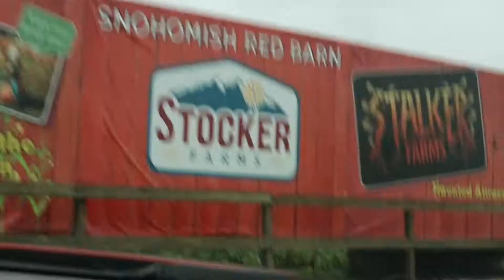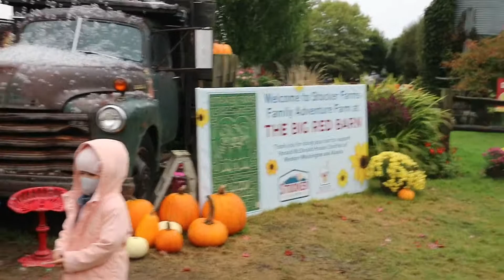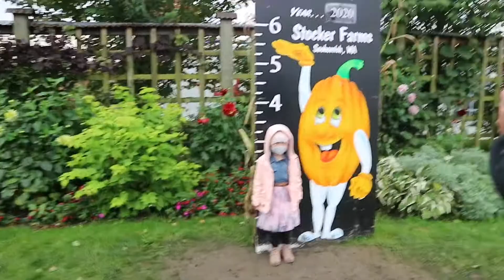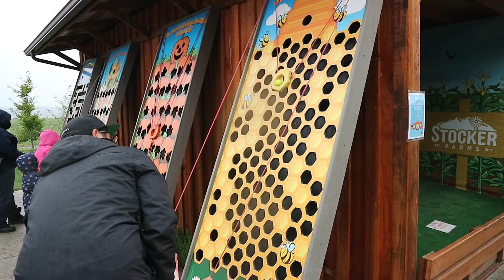WEEKEND VLOG | SOPHIE'S ADVENTURE IN PUMPKIN PATCH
Welcome to our weekend vlog where I take you to our weekend adventures! This weekend we went to get some pumpkin ! This is the perfect family activity for FALL! Enjoy watching our vlog!!

Have you signed up with Rakuten yet? It’s the best site for earning Cash Back. Get a $30 bonus when you sign up with my invite link and spend $30. It’s free!

What I’m wearing:
Earrings: Hot Topic
Headband: Tokyo Disneyland
Contact lens: @gwyshop

Photo Editor - Photogrid